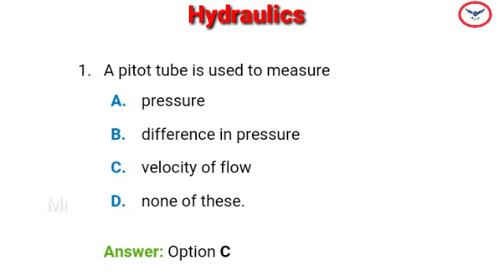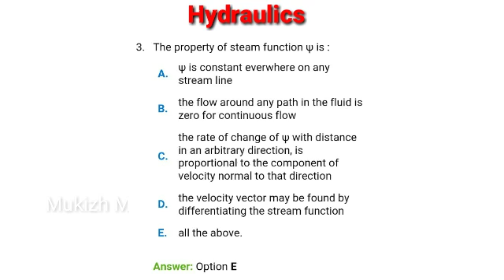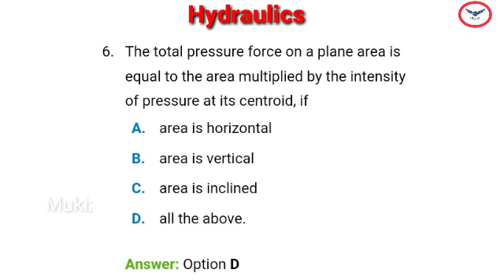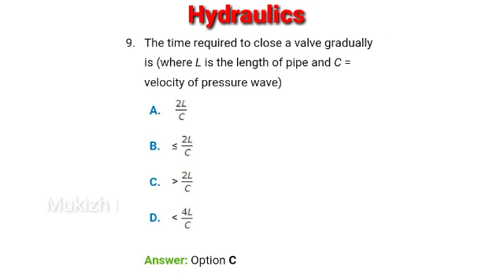Civil Engineering Basics | GATE Exam | Hydraulics | Part 1| Important Q & A.